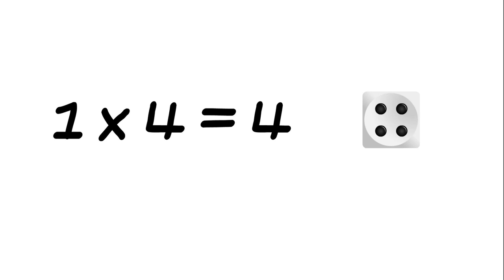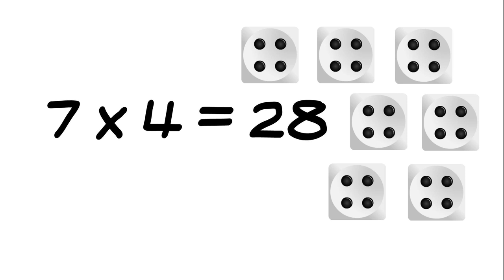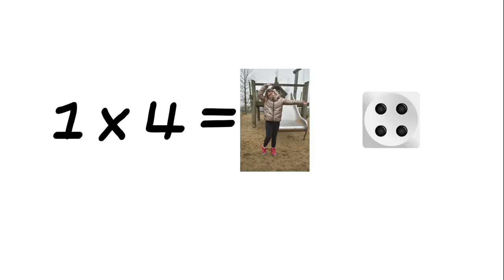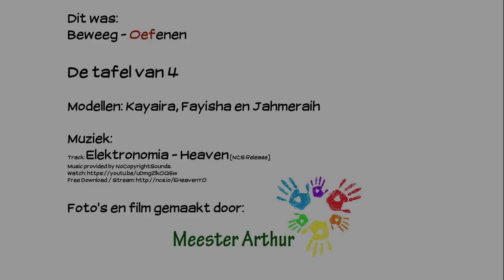Beweeg-oefenen: De tafel van 4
Met combineren van lekker bewegen in de klas (of thuis) en het opnoemen van de tafel van 4, wordt oefenen hopelijk een stukje leuker!

Modellen: Fayisha, Kayaira en Jahmeraih.

Foto's en film gemaakt door Arthur Krijgsman

Vast dankjewel!